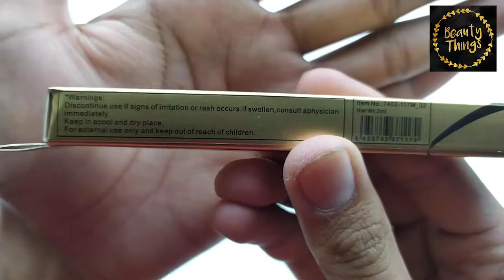MISS ROSE LIQUID BIG EYELINER 24H